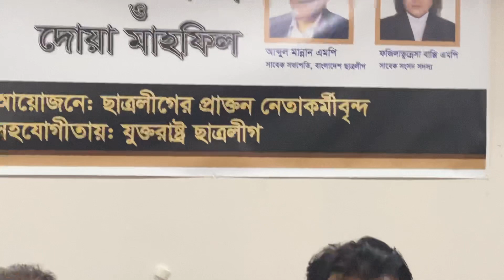Doa Mafil For Bangladesh Chhatra League Former President Abdul Mannan & Former MP Fazilatun Nesa, NY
Doa Mafil For
Bangladesh Chhatra League Former President Abdul Mannan & Former MP Fazilatun Nesa Bappi
Speaking : Israfil Alam, Member of parliament (MP) at Bangladesh Parliament
Palki Party Center
Jackson Heights, New York, USA